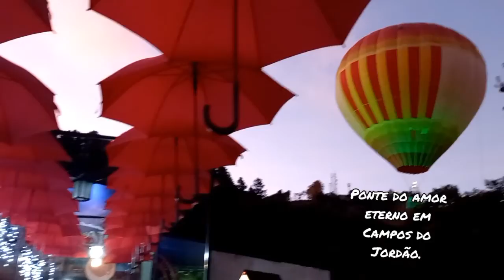O que fazer em Campos do Jordão em um dia.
Ponte do eterno amor em Campos do Jordão e Palácio boa vista em Campos do Jordão.